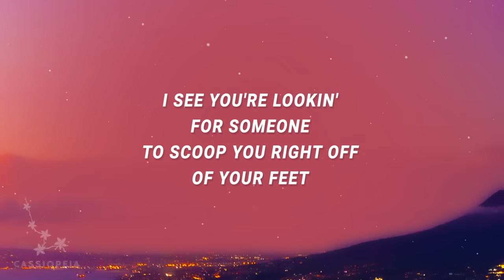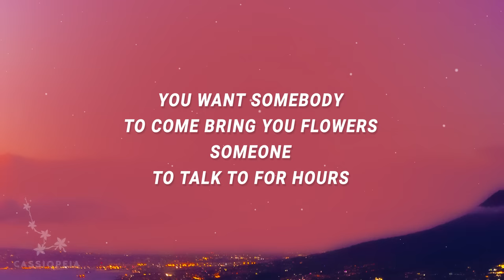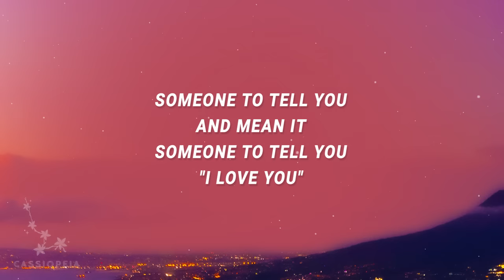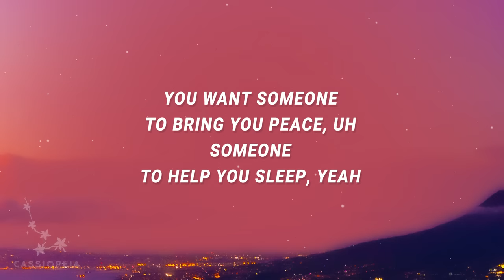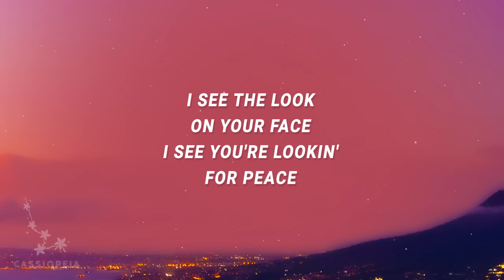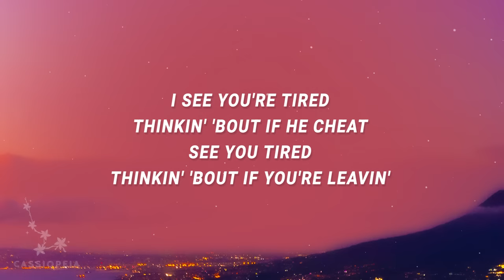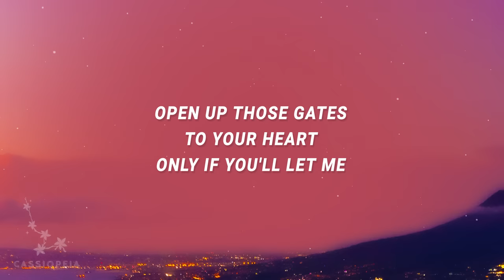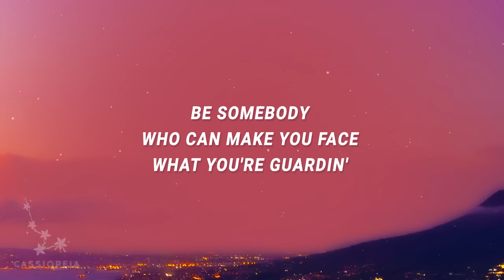Toosii - I'm on the stage right now singing your favorite song (Favorite Song) (Lyrics)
I'm on the stage right now singing your favorite song - 0:31

Toosii - Favorite Song

(Lyrics):
[Intro: Tatiana Manaois & Toosii]
But nobody's
Hmm-mmm
Be somebody
Yeah

favorite song toosii,i'm on the stage right now,favorite song,
toosii favorite song,i'm on stage right now,i'm on a stage right now,
your favorite song,am on the stage right now,i am on the stage right now,

Be somebody
Hmm